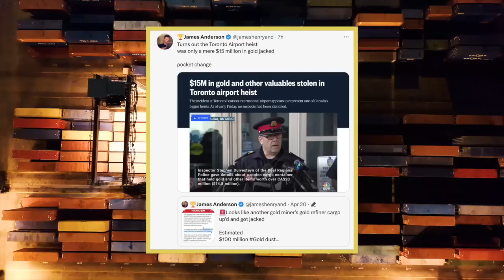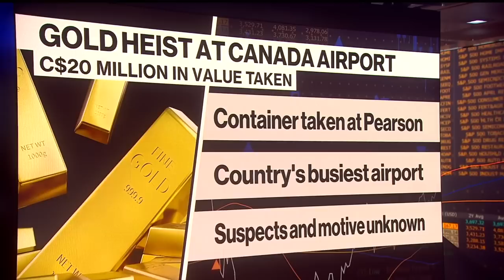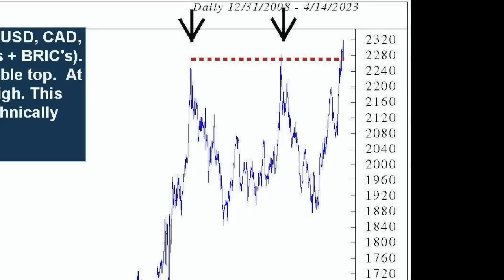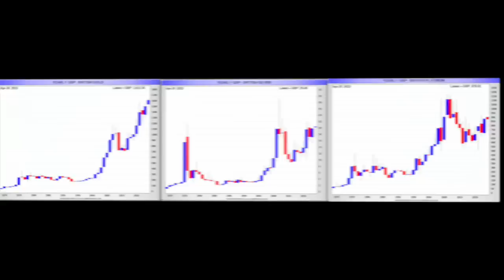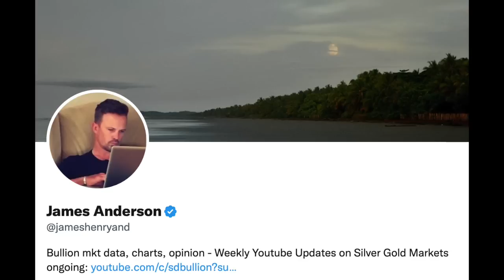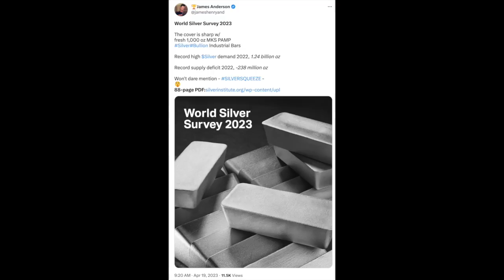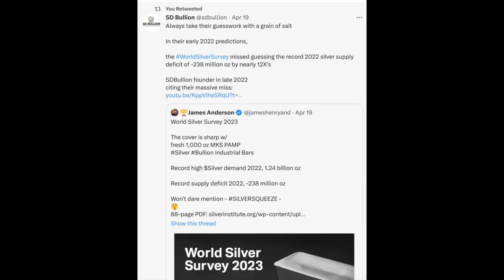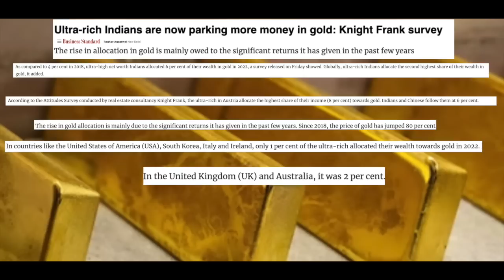Gold Robberies Continue as Gold Leads for Silver & Platinum Price Rises to Come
To start this week, news out of a major airport in Toronto, Canada. It seems a major robbery of gold, originally reported valued at nearly $100 million fiat CAD, today downplayed to only $20 million fiat USD valued likely gold ore up and disappeared. Perhaps stolen from a supposedly secure shipping container with an 18-wheeler.

Common sense suggests surely an inside job, with airport and logistics workers knowing mining to refinery shipping routes of freshly mined or refined gold ore.

Gold illiterate reporters at Bloomberg had the following coverage on this week's reported gold thievery.

Hey, hey! At least the Canadian reporter at the airport called this gold robbery what it is, missing money. The precious stuff governments historically have killed for.

And not talking about some 2-bit Wiley coyote pip squeak gold heist in airport cargo.

No, I'm talking about imperial Japan in 1937 waltzing into the capital city of China, committing unspeakable atrocities in front of western witnesses, and then marching out of the then Chinese capital city of Nanjing with an estimated 6,600 metric tonnes of gold bullion. Over 212 million troy ounces valued at over $424 billion in fiat US dollar valued gold jacked in a few month war campaign.

But that's another history you never got taught the story of another day.

Both silver and gold spot prices in fiat US dollars fell slightly for the week's trading.

The spot silver price in fiat USD closes just over $25 oz.

While the spot gold price in fiat USD finished the week just under the key $2,000 per ounce price level.

The spot gold-silver ratio closed flat at 79.

Onwards to the Silver Institute's publishing this week of the World Silver Survey 2023, with updated silver industry data through 2022. And some likely predictions that again will turn out to be incorrect.

First, let me hand the next few minutes off to Indian silver CNBCtv18news journalist Manisha Gupta as she covers some basics from the report.

The first thing to remember when reading their 88-page report is the World Silver Survey's track record for guessing incredibly wrong

To start the last year 2022 they guessed that the for the year, the silver supply deficit would only be -20 million oz. Well, they missed the record-sized nearly -240 million ounce deficit that hit this market last year by a factor of nearly 12X. If that was your job to make accurate forecasts, well you wouldn't have a job anymore.

Also, remember that this report is written by Metals Focus, a City of London-based consultancy that surely has no incentives to try and pour cold water on an otherwise red-hot silver demand and potential periphery readership thinking about getting involved.

For anyone watching who knows the real value game being played there long term, I suggest you front these under-allocated low history knowing flock and get prudently positioned before they come scrambling in on a fear of loss trade the likes of which the world has never collectively all at once seen at the same time.

That is all for this week's SD Bullion Market Update.

As always, to you out there.